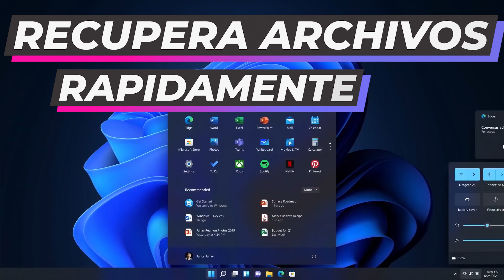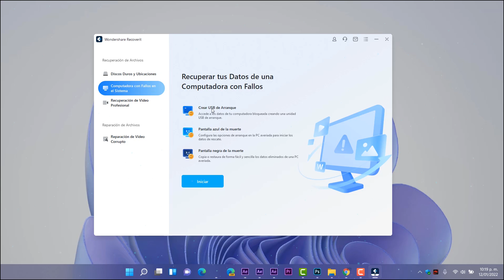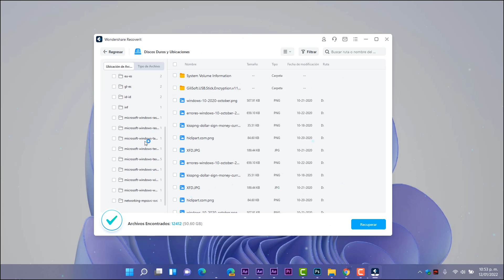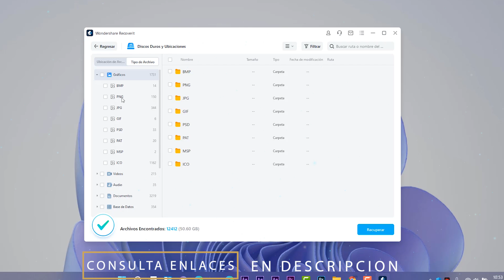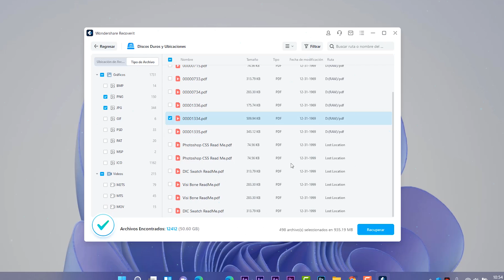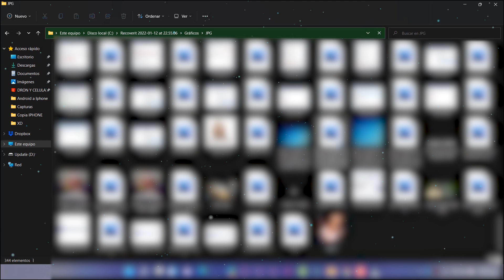RECUPERA🔥 Archivos BORRADOS de tu PC en Windows 11 2022 / RESCATA TODO RAPIDO!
⭐3 pasos para recuperar tus datos de PC, usb, tarjeta duro y todos formatos: ➜➜

⭐Recupera tus datos esenciales de cualquier desastre. Esta magnífica herramienta puede ser un salvavidas cuando has perdido archivos, fotos, videos, audio, correos electrónicos y muchos más.